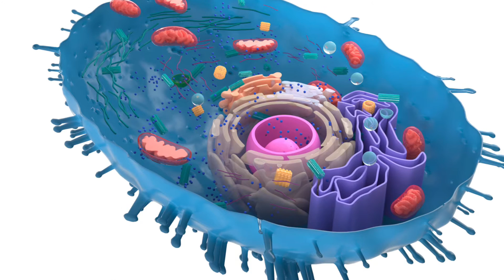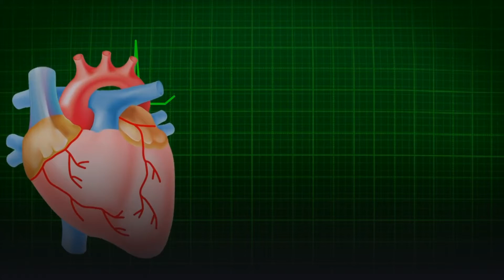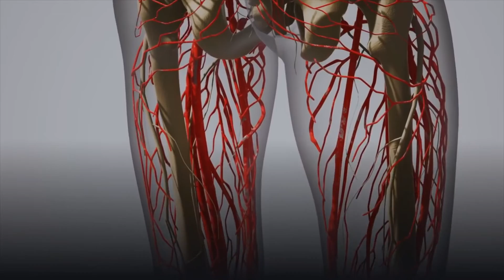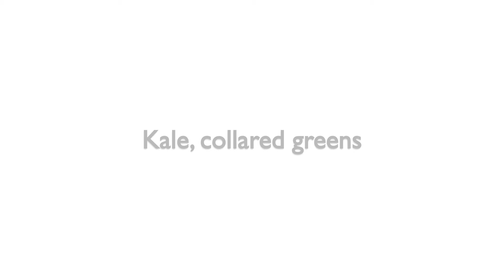The Top 8 Reasons Why You Need Magnesium in Your Life If You Have Type 2 Diabetes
If you've got type 2 diabetes, ensuring you have adequate levels of magnesium in your body is vital in helping you either control your diabetes or reversing type 2 diabetes. In this episode of the podcast, learn the key information you need to integrate magnesium into your health and wellness regime.

Please note: this video is purely for education purposes. Always check with your doctor and professional healthcare provider before using magnesium as a supplement, especially if you are on any kind of medications.

Overview of podcast:

00:00 Intro
03:19 Symptoms of magnesium deficiency
03:50 Common Causes of magnesium deficiency
04:51 Will magnesium help me sleep?
05:18 Will magnesium keep me awake?
05:49 Will magnesium help me with restless leg syndrome?
06:10 Will magnesium help me lose weight?
06:32 Will magnesium help me reduce blood pressure?
06:50 Will magnesium help reduce my anxiety?
07:02 What if I’m still deficient in magnesium?
08:22 Four magnesium supplements
09:04 Always check with your doctor
09:20 Best forms of magnesium for external use
11:12 Leg cramps with type 2 diabetes
11:45 How to make magnesium oil spray at home
12:55 Conclusion about integrating magnesium into your life

ABOUT HARUN RABBANI
Harun Rabbani is a diabetes specialist helping business-owners and leaders to reverse type 2 diabetes. He has been immersed in the health and medical field since 1996 starting off as a Territory Manager for a global medical devices manufacturer in endoscopy. He spent just under a decade in gynaecology and ENT.

His health practice is based on functional medicine and childhood trauma work, both of which go to the root cause of all his clients unique health issues. This means asking "WHY IS THIS HAPPENING?" and "WHAT NEEDS TO CHANGE TO PERMANENTLY REVERSE TYPE 2 DIABETES".

Harun is the creator and developer of a pioneering healing and therapeutic process called the "THT Method", which uses a multi-disciplinary approach to achieve optimal health.

If you wish to download a copy of "28+ Foods to Boost Insulin Sensitivity" or join Harun's next live masterclass,